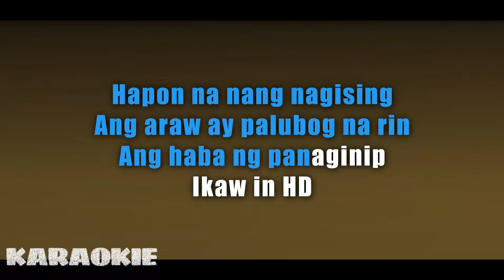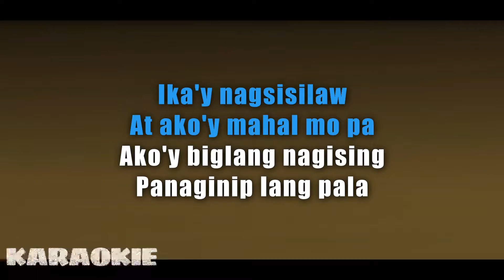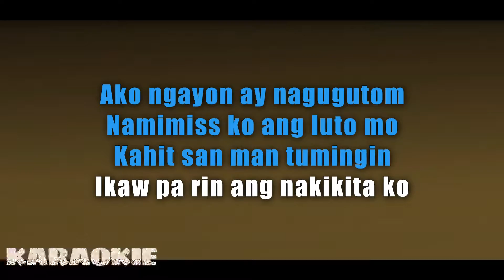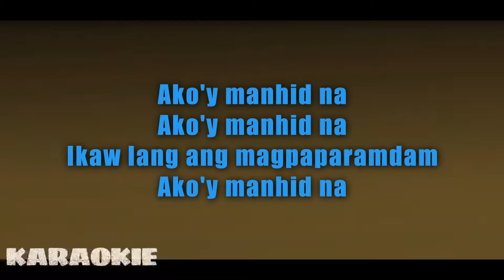Juan Karlos - Manhid (Karaoke)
Juan Karlos - Manhid